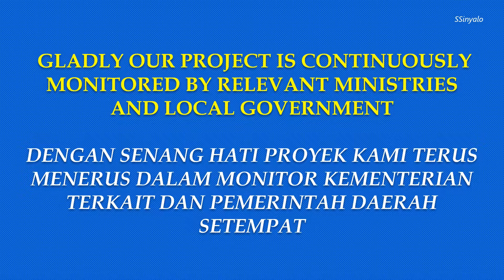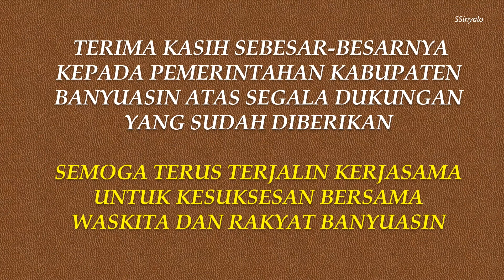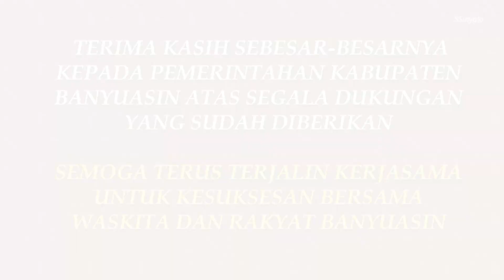Kunjungan Wakil Bupati Banyuasin 15 September 2022 ke Proyek Kapal Betung TAHAP II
Merasa senang dapat kunjungan dari Pejabat Pemerintah Daerah setempat